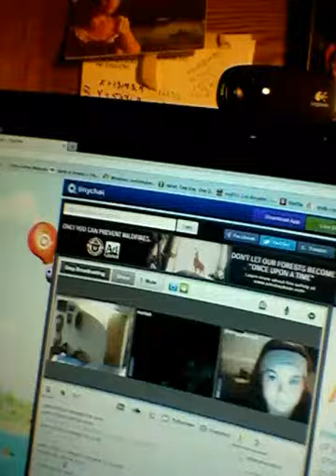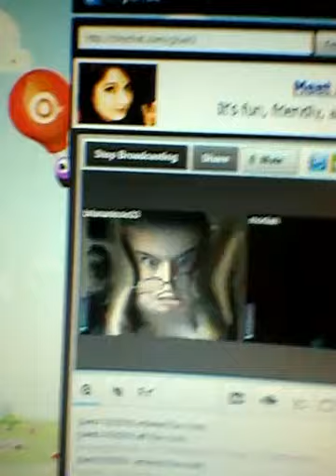Why am I so WEIRD - Day 44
I have no clue what's wrong with me.